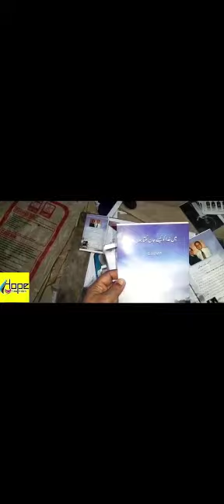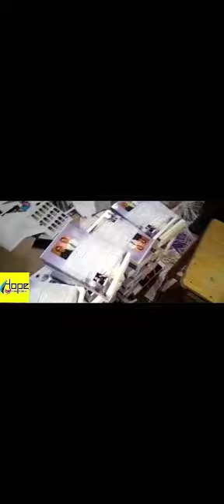GUM BINDING IN " HOPE TIME PRINTERS " ROYAL PARK LAHORE PAKISTAN 🇵🇰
Video from Raja BABU